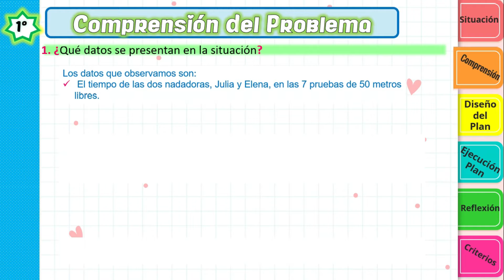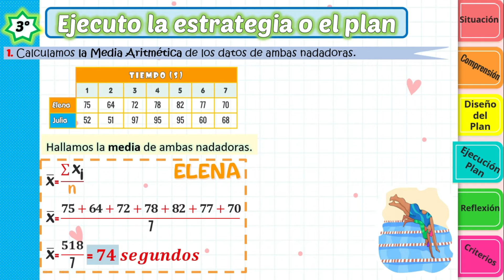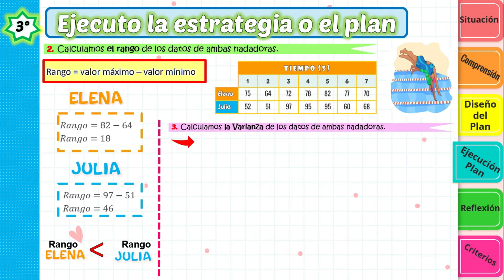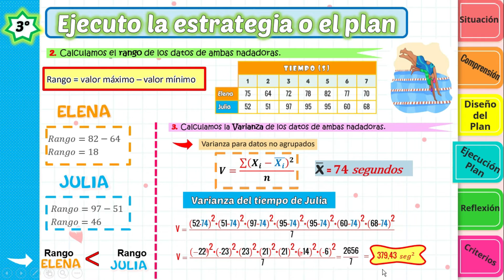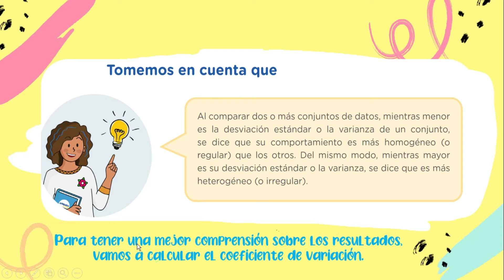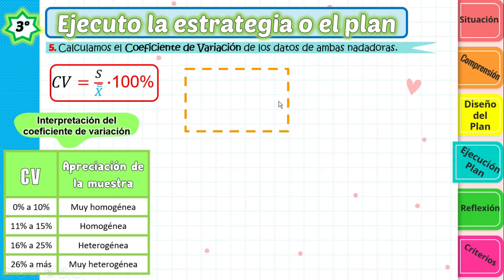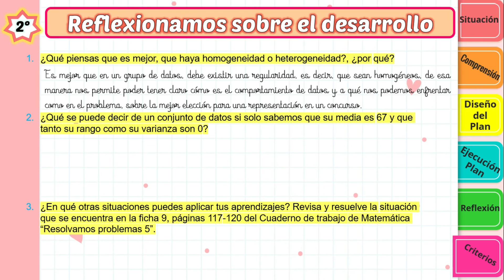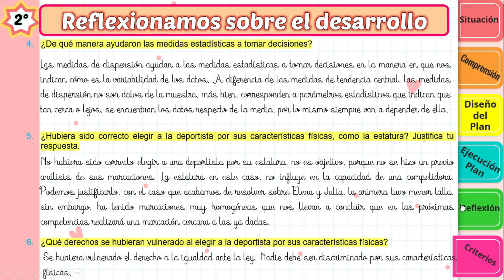5° - ACTIVIDAD 6 - PARTE 2 - EXPERIENCIA 5 -MATEMÁTICA - MEDIDAS DE DISPERSIÓN - RESOLUCIÓN DEL RETO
EXPERIENCIA N° 05: “Promovemos acciones para una mejor convivencia” - Semana del 09 de agosto al 27 de agosto: Aprendo en casa

🔻Costo PPT editable de ésta presentación : S/10
     ✔Cuenta BBVA: Número de cuenta: 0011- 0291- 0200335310
     ✔Cuenta desde otro banco: 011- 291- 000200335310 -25
✔Si tienes cuenta en teacherpayteacher.com, puedes comprar este producto en el siguiente
Al enviar el Boucher, incluir el código del vídeo: EXP5-5°-ACT6-P2

►Actividad 6: Tomamos decisiones a partir de las medidas estadísticas para una convivencia armónica– Parte 2

►Competencia: Resuelve problemas de gestión de datos e incertidumbre.

►Propósito: En esta actividad, los estudiantes utilizarán procedimientos para determinar medidas de tendencia central como la media y medidas de dispersión como el rango, desviación estándar, varianza y coeficiente de variación, interpretando y formulando conclusiones del comportamiento de los datos correspondiente a variables cuantitativas.

►Criterios a evaluar:
 Representa el comportamiento de los datos mediante la desviación estándar.
 Expresa con lenguaje matemático la pertinencia de las medidas de tendencia central con la
desviación estándar, según el contexto.
 Adapta y combiné procedimientos para determinar la desviación estándar.
 Plantea afirmaciones y conclusiones a partir del análisis de los datos.

►Evidencia: Resuelve problemas de la ficha de trabajo n°9 del cuaderno de trabajo "Resolvamos problemas 5"
✔ CAPÍTULOS DEL VIDEO
        0:00 Intro del vídeo
        5:12 Elaboramos una encuesta: ¿Cómo estable el tema de estudio
        6:50 Población y muestra
        15:50 Identificación de Variables de estudio
        17:41 Tipos de Variables: Cualitativas - Cuantitativas
        26:33 Pasos para la elaboración de una encuesta
►Lista de Reproducción de la Experiencia 5:(Guárdala)

►Descarga los cuadernos de trabajo del 1º al 5º:
    RESOLVAMOS PROBLEMAS: